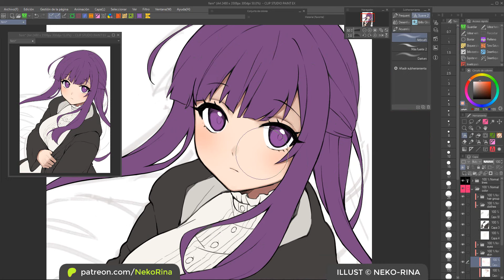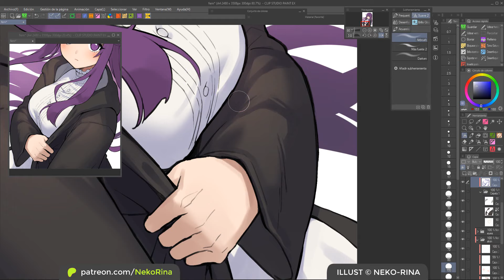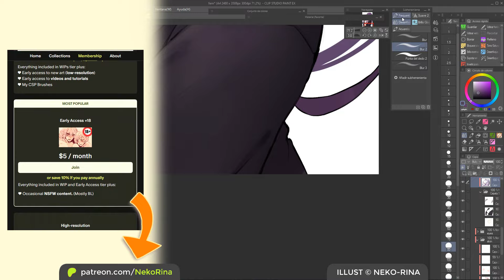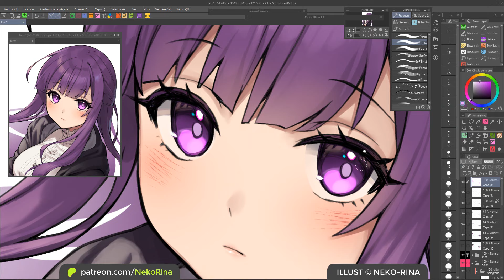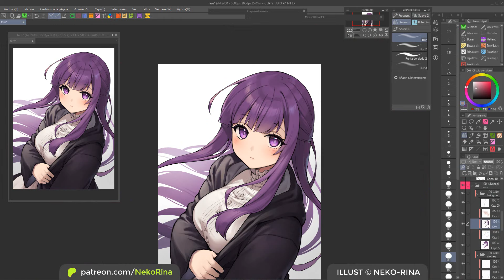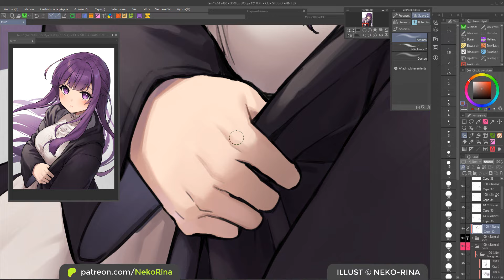I tried drawing hair without lineart【Clip Studio】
♦ CHARACTER from Sousou no Frieren

♦ TOOLS ♦
Software
Tablet - Wacom Cintiq 13HD